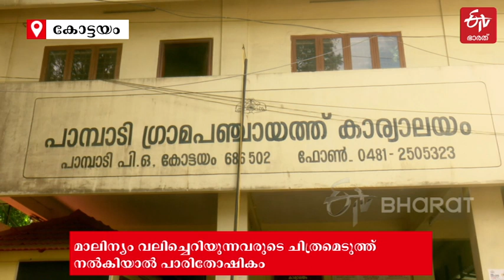പൊതുസ്ഥലത്ത് മാലിന്യം വലിച്ചെറിയുന്നവരുടെ ചിത്രമെടുത്ത് നല്‍കിയാല്‍ പാരിതോഷികം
പൊതുസ്ഥലത്ത് മാലിന്യം വലിച്ചെറിയുന്നവർ സൂക്ഷിക്കുക. മൊബൈലിൽ നിങ്ങളുടെ ചിത്രം പതിയും. കോട്ടയം പാമ്പാടി പഞ്ചായത്തിലാണ് മാലിന്യം വലിച്ചെറിയുന്നവരുടെ ചിത്രമോ വീഡിയോ നൽകുന്നവർക്ക് പാരിതോഷികം നൽകുന്നത്. ഒരാഴ്‌ച മുൻപാണ് ഇത് ആരംഭിച്ചത്. ആരെങ്കിലും പൊതുനിരത്തിൽ മാലിന്യം വലിച്ചെറിയുന്നത് ശ്രദ്ധയിൽപെട്ടാൽ അവരുടെ ചിത്രം മൊബൈലിൽ പകർത്തി പഞ്ചായത്തിന് കൊടുക്കാം | waste management system pambadi panchayath kottayam